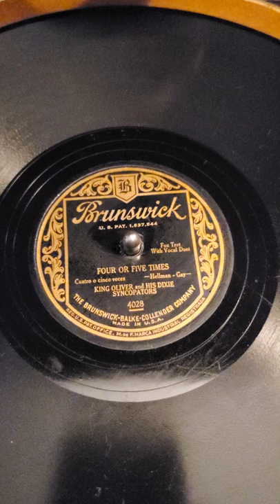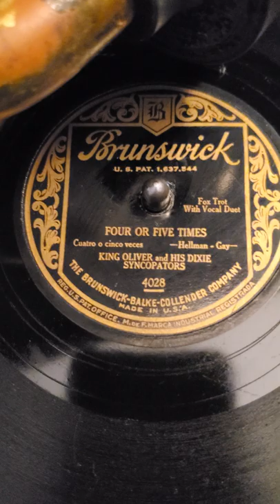4 or 5 Times - King Oliver and his Dixie Syncopators Brunswick Records #4028